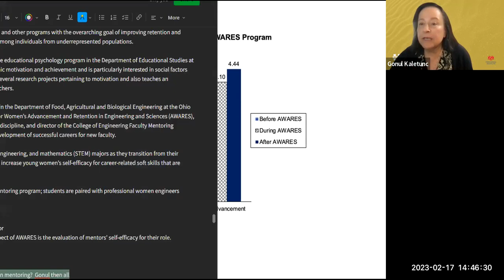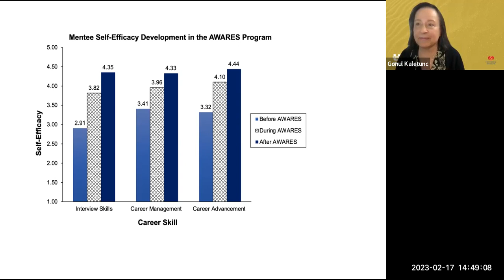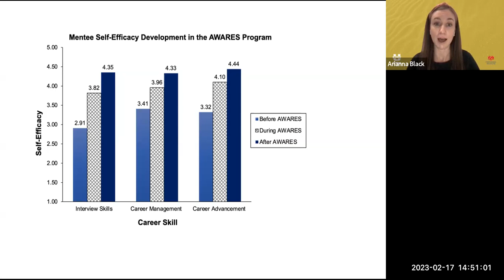Episode 16 - Becoming AWARES Mentoring Undergraduate Women in Engineering and Sciences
Discussion with Shirley L. Yu, Arianna Black, and Gönül Kaletunç, authors of Chapter 16 in Making Connections: A Handbook for Effective Formal Mentoring Programs in Academia.